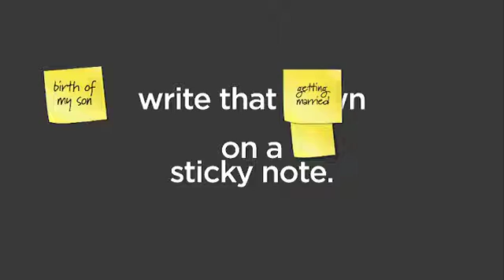Chazown Experience Session 2 2